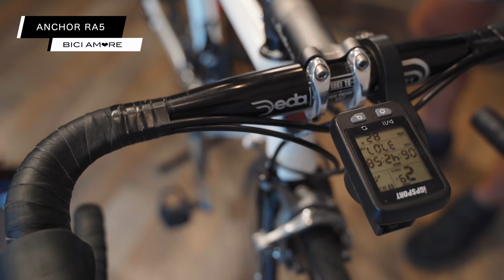【ビチアモーレ浦和店一周年イベント後編】あなたの自転車褒めます動画撮影会！DE ROSAやフルメッキのFUJIも登場！【BICI AMORE】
ロードバイク買取専門店「ビチアモーレ」の川チュンがお届けするシリーズ！

ビチアモ浦和店、開店1周年！
ということで、お客様のバイク取材撮影イベントを敢行いたしました。

今回は後編！
まだまだ個性的なカスタムバイクが登場します！

00:00 オープニング
00:27 No.8 FUJI BALLAD OMEGA
04:30 No.9 ANCHOR RA5
07:14 No.10 Bianchi SPRINT
10:01 No.11 BMC ROAD RACER SL02
13:08 No.12 DE ROSA MERAK
21:30 エンディング

無事皆様のおかげで1周年を迎えることができました。

今後もぜひビチアモーレ浦和店ご利用くださいませ。

この動画が良いなぁと思って頂けましたら

【完成車、フレーム、ホイールの買取相談/査定】

【ビチアモで働きたい方集まれ！求人応募は下記から】

【サイクリスト専門の脱毛サロン ビチスタ！】

撮影・編集　WATARU CH
●WATARU CH ROAD BIKE VLOG